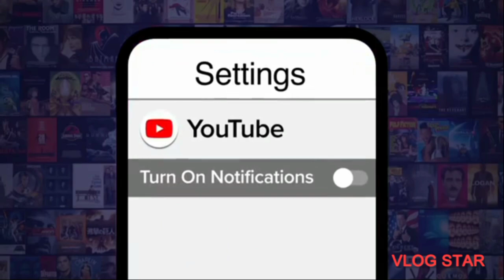GSR GSRTV, Music mix, TOP 10 CARTOONS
GUNSHAPE RECORDS GUNSHAPE RECORDS GUNSHÀPE RECORDS "music mix",